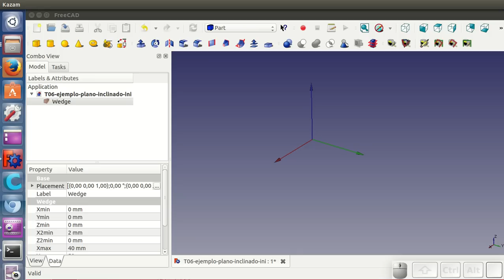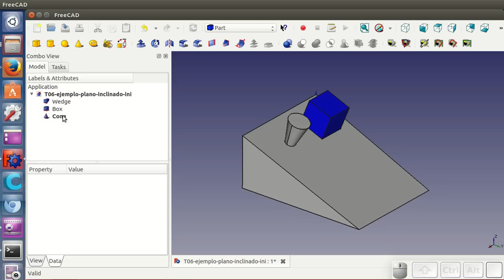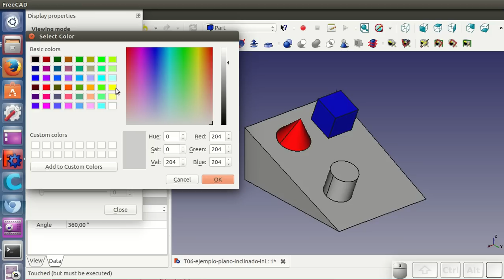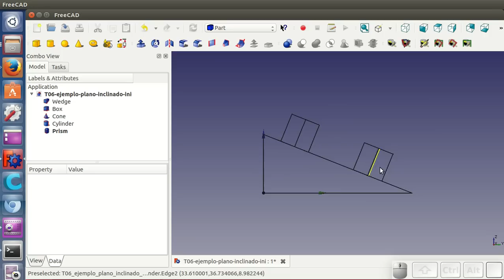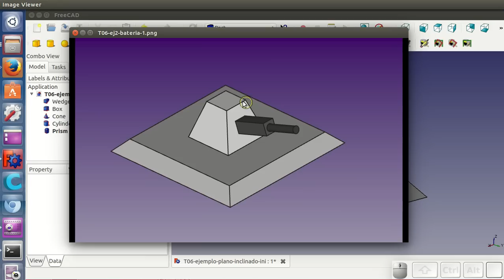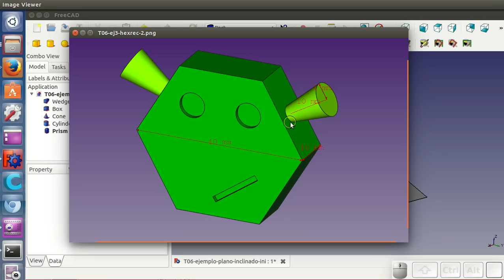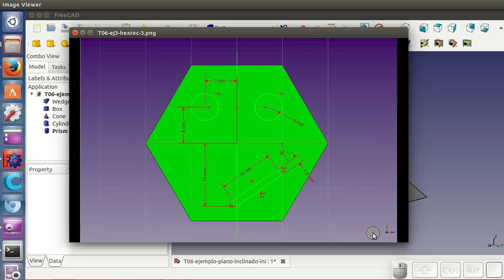Tutorial FreeCAD T2 (6 / 34): Piezas en planos inclinados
Cómo crear objetos primitivos sobre planos en cualquier orientación